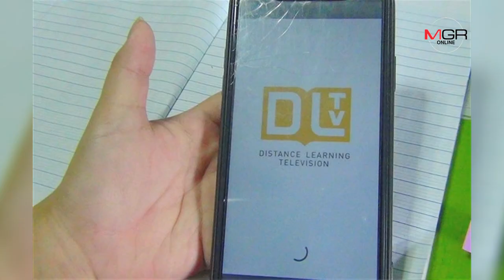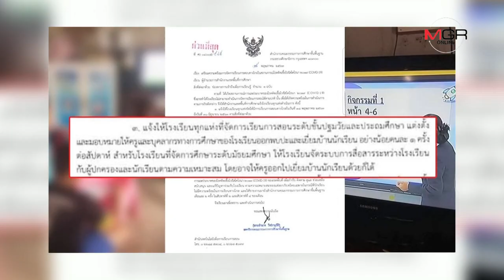เรียนออนไลน์ ไทยไม่พร้อม?